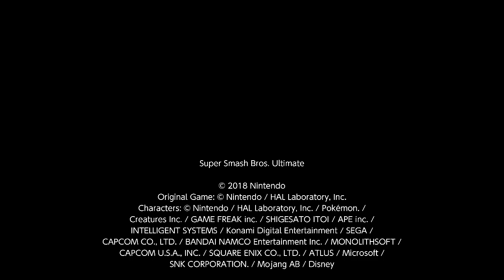Super Smash Bros. Ultimate For Fun Battle Arenas #10252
This match was in Kennedy's Arena, Mansion is Zelda, I am Sephiroth, ssay is Wii Fit Trainer and Kennedy is Corrin. I am Cherry, Kennedy is Yoshtoon.